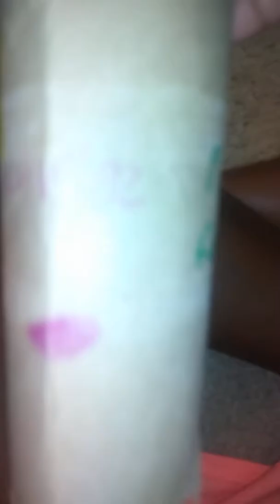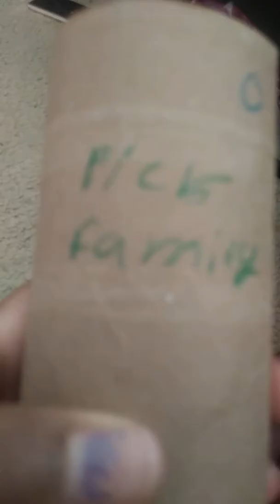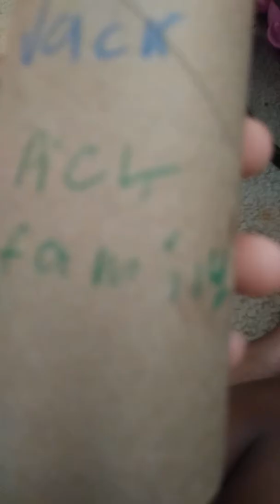Barbie night routine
Put in the comints if you want to know how to make the difrent tipe of water